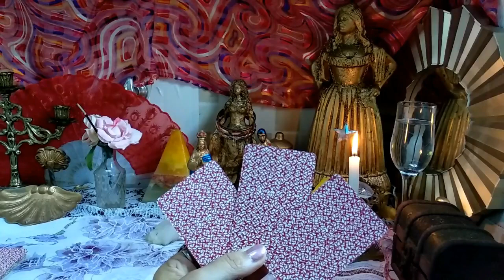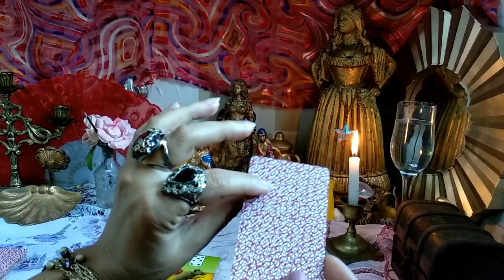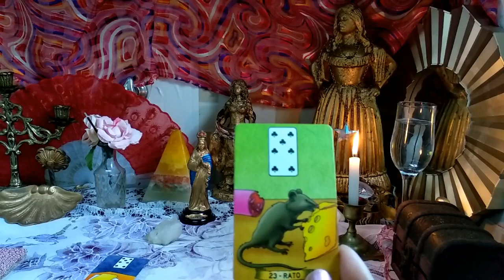Faça sua pergunta a Cigana do Ouro e veja a resposta